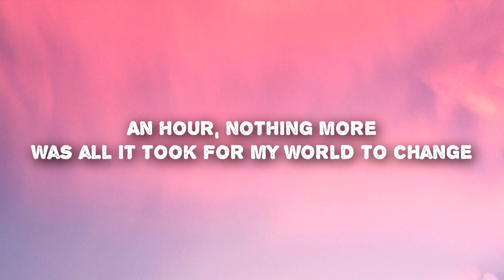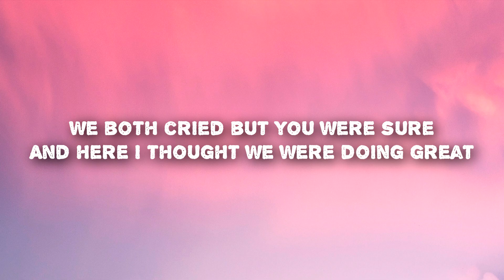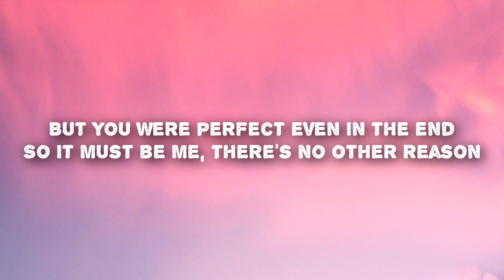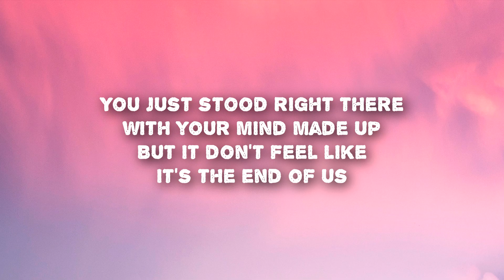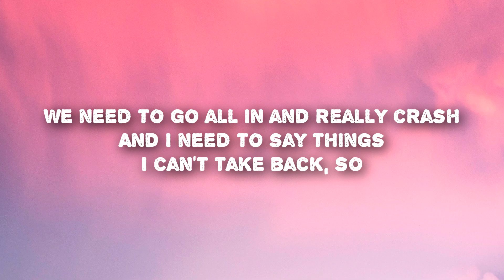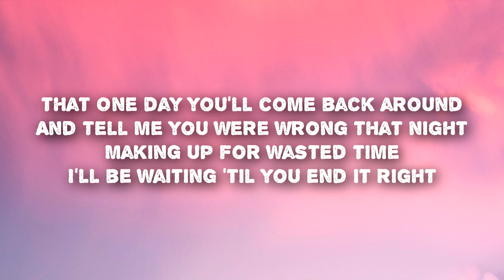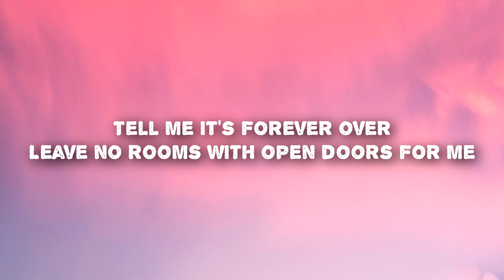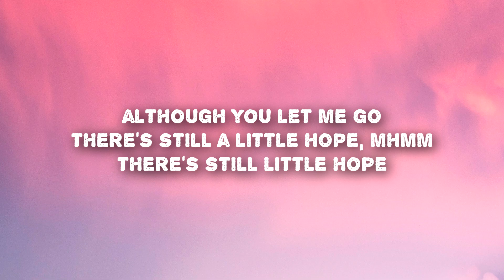Clara Mae - Little Hope (Lyrics)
Clara Mae - Little Hope (Lyrics) TikTok